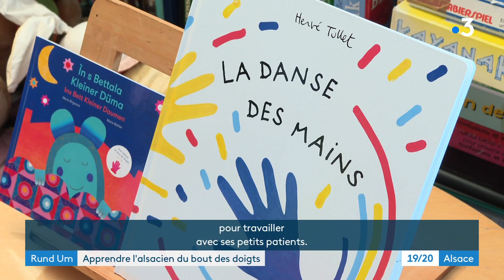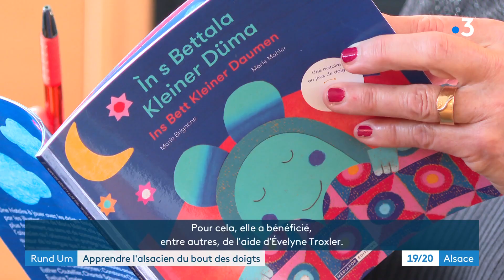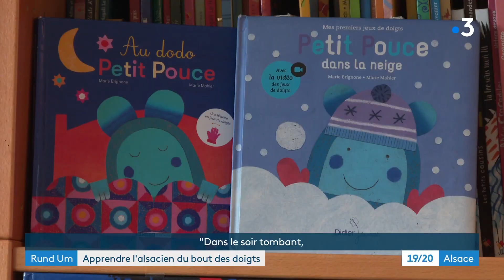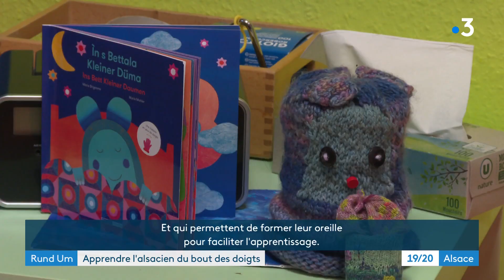"In's Bettala Kleiner Düma", une histoire de Petit Pouce en alsacien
Il est toujours plus facile d'apprendre en s'amusant. Tel est le but de l'histoire de "Petit Pouce" imaginée par une orthophoniste mulhousienne. Un ouvrage en alsacien et en allemand apprécié, notamment, des instituteurs qui ne disposent pas de beaucoup de supports pour transmettre ces langues.  Reportage : J.Jung et V.Ruiz Suri